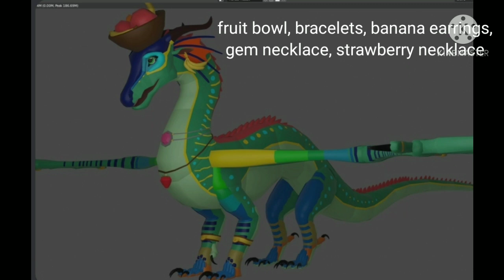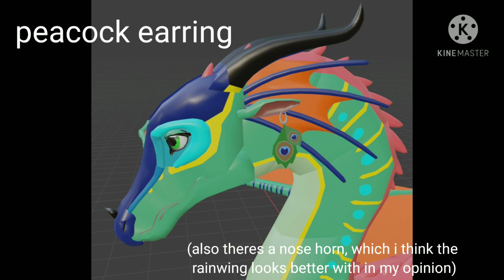WoF: The Journey Current RainWing Accessory Showcase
I know this isn't your average development video but i just kinda wanted to do this for fun and because I wanted to.
I might end up doing more of these and making a series, with all tribes including scavengers, and maaaybe hybrids if possible idk.
also, the reason you didn't see my intro is mainly bc I'm possibly thinking about remaking it, now that I have a new animation app. but the app makes it so you can only add audio while exporting the animation instead of while making it, I think this will be fixed in around may but idk. I hope so. if/when the app gets the update, I could start remaking the intro.
music is from the roblox game forest tails